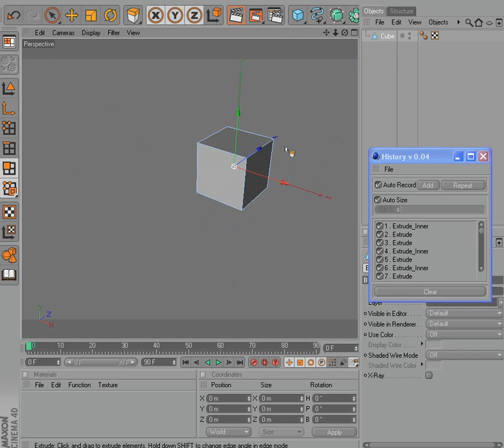History Scale and AutoSize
Updates news
Auto Size and precent choose